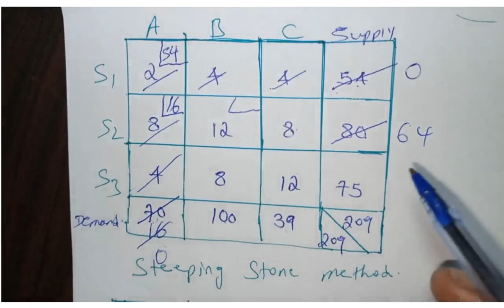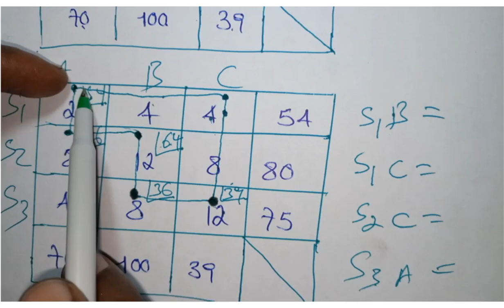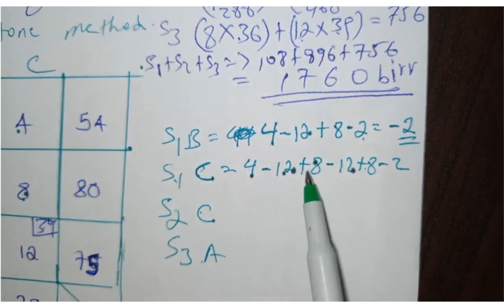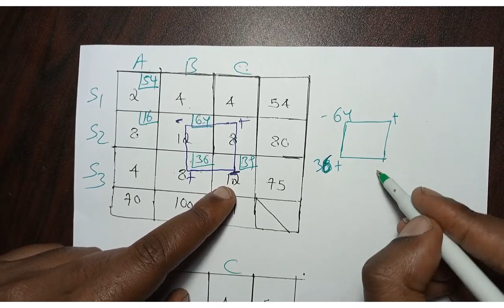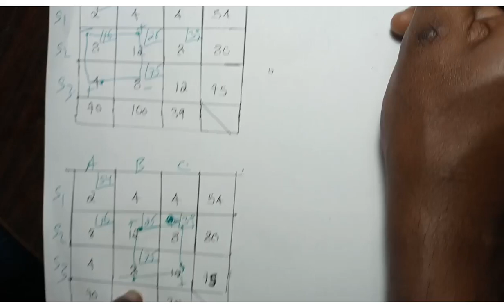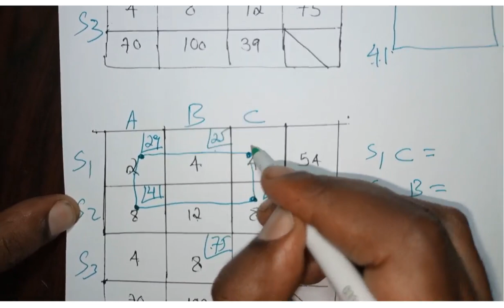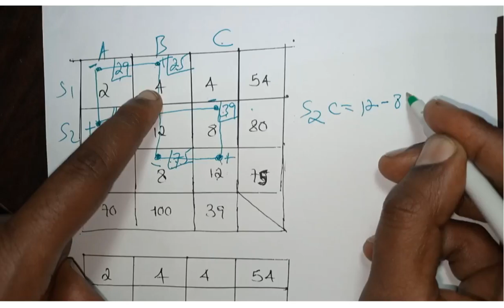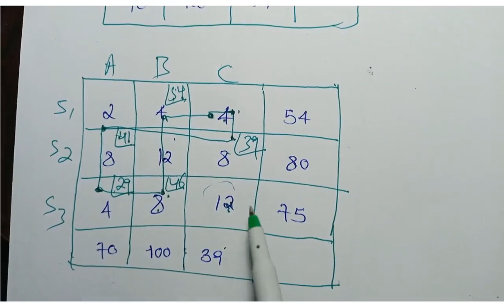Optimization of transportation model by Stepping in Stone Method in Amharic.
Quantitative method of analysis